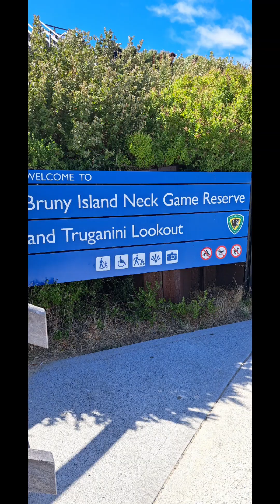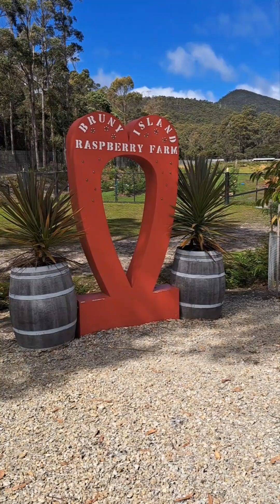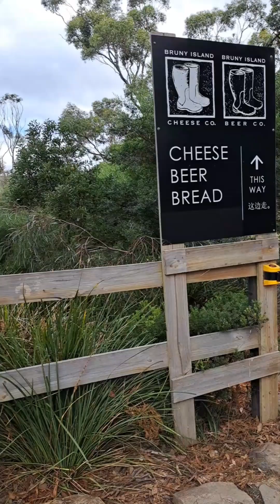Bruny Island adventures.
We couldn't pass up the opportunity to see Bruny Island whilst in Hobart.
The beaches were amazing, blue water and white sands.
The walks were picturesque.
The food stops were a little disappointing, except the Honey and cheese, bread and beer.
It was only $49 return so go check it out.